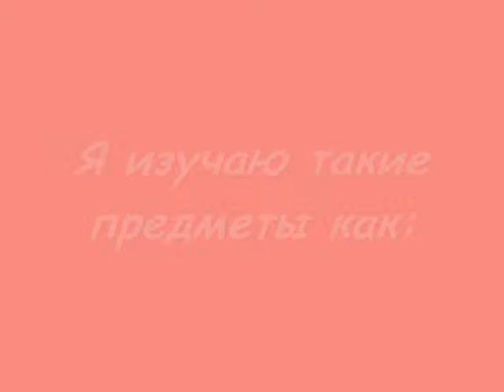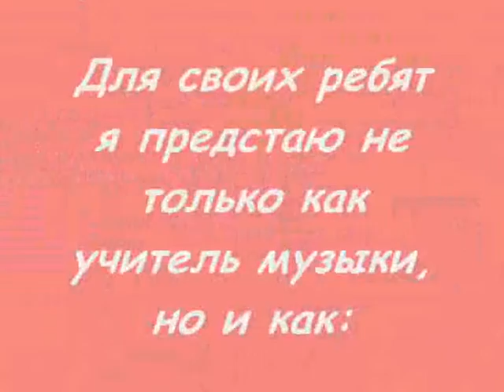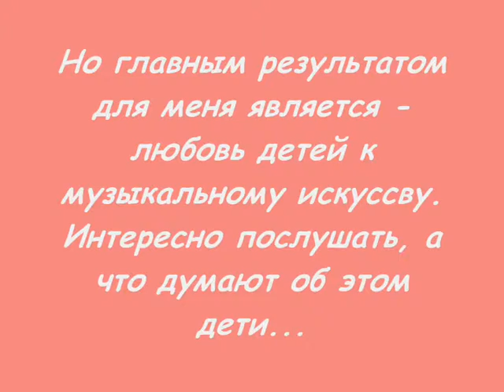Самопрезентация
Видеопрезентация о себе